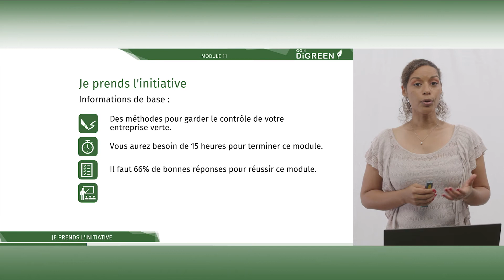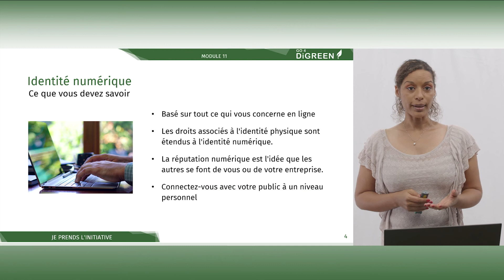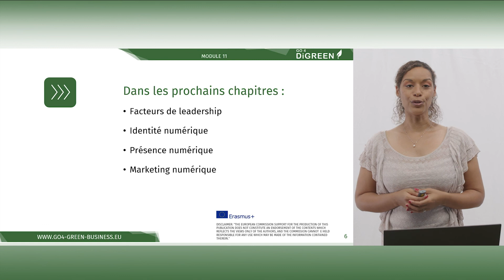Module 11 (FR) - Je prends l'initiative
Dans ce module, vous apprendrez... · Assumer la responsabilité individuelle et collective des activités commerciales vertes. · Identifier l'identité numérique et décrire comment protéger la réputation en ligne. ·Comment améliorer et intégrer de nouveaux contenus et informations. ·Créer du contenu vert nouveau et accessible.

Présenté par Ondine D. - Project Phoenix
Filmé en Schnellschuss Studios | Vienne